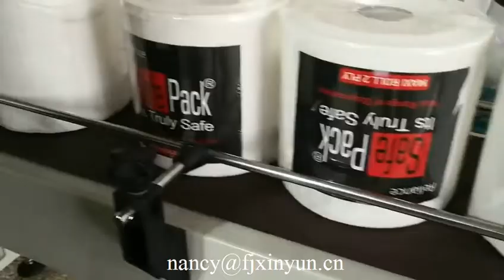Automatic labeling maxi roll paper shrink wrapping machine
XY TN 269 Automatic labeling maxi roll paper shrink wrapping machine